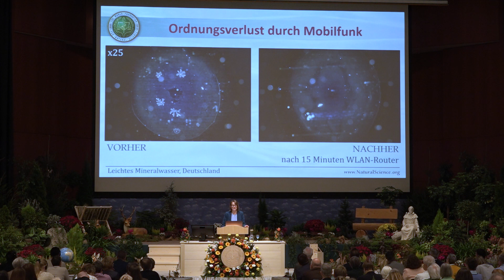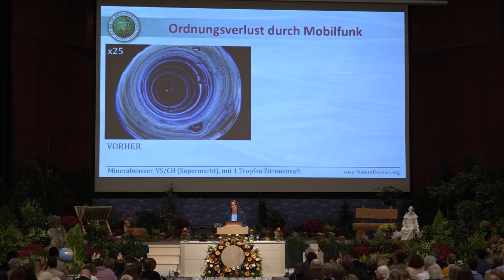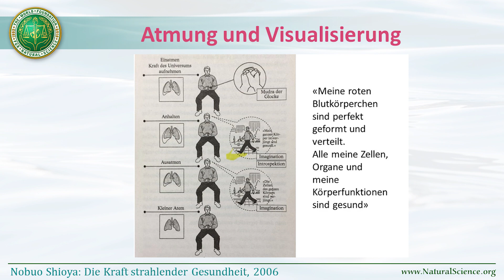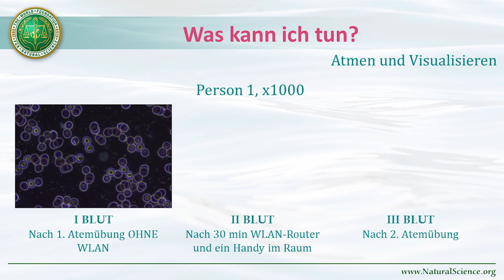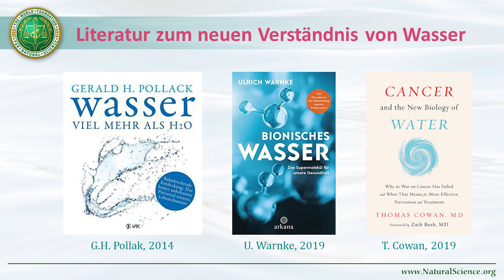Ist Mobilfunk Ungesund? (7 min Vorschau)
7-minütige Vorschau des Vortrags von Denise Ulrich, Msc in Geographie,
Dipl. HLA Höheres Lehramt, Hohenrain/Schweiz,
gehalten am 24. Internationalen "Wissenschaftlichen Ausblick" Welt-Kongress von
The World Foundation for Natural Science, vom 31. Oktober - 3. November 2019, Ulm/Deutschland

Wie geht unser Körper mit Mobilfunkstrahlung um? Kann man auf einfache Weise die Wirkung der technischen Strahlung auf natürliche Systeme erkennen? Verändert die Strahlung das Wasser, das Element, auf dem alles Leben basiert? Wie reagieren Tiere und Pflanzen? Denise Ulrich ging dieser Frage anhand von Experimenten im eigenen Labor nach. Ihre Erkenntnisse liefern deutliche Antworten und zeigen: Die Lösung ist einfach.